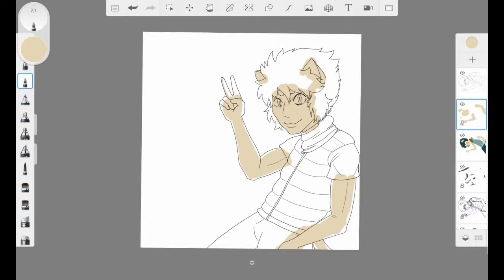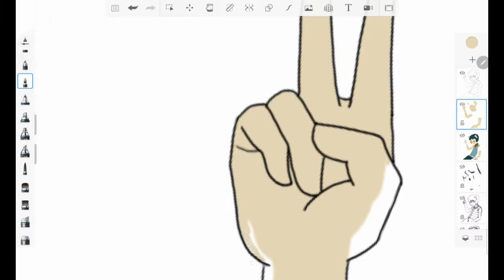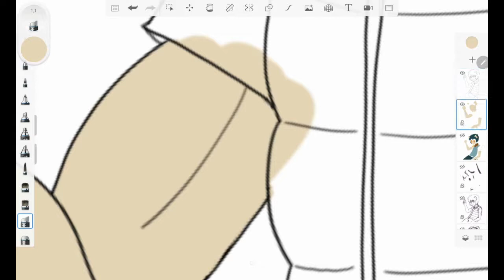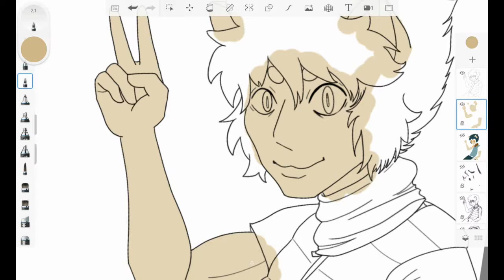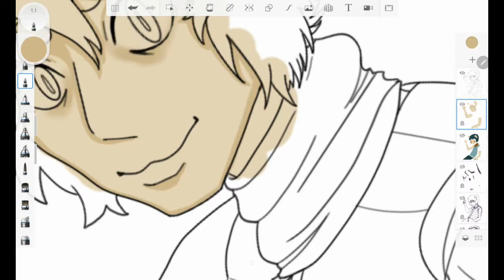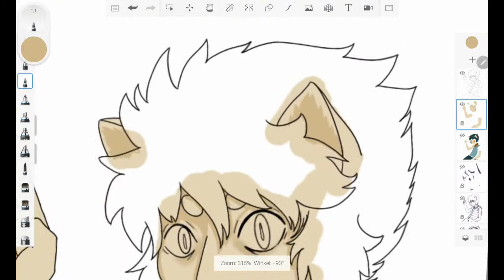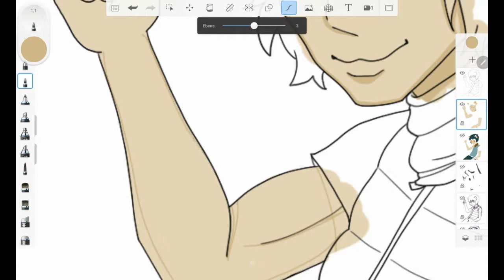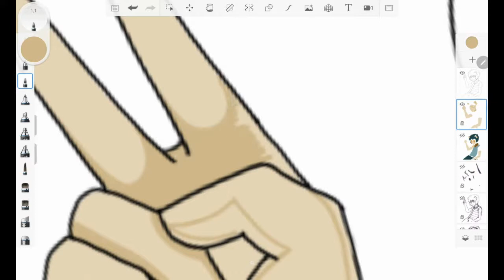it's alright - Renke Talks, Renke's Thoughts, Renke's Thots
Hey... Sorry, if this kind of format is boring to you. I just needed to do something to get out of my slump.